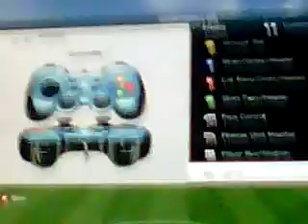fifa 2014 match and planties فيفا 2014 ماتش و ضربات جزاء